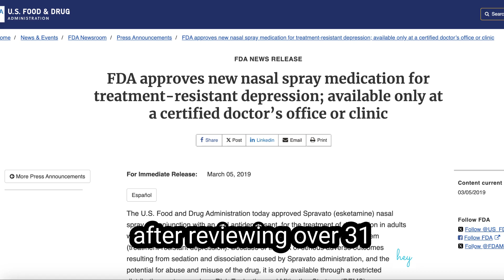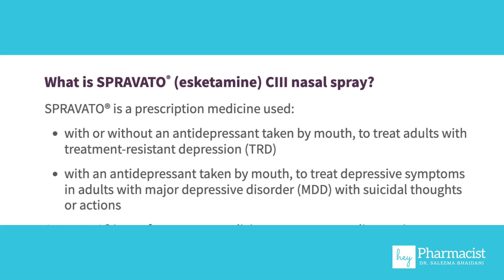Spravato: Significant Update in Depression Treatment!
New FDA Approval: Spravato Nasal Spray for Treatment-Resistant Depression
In this video, we dive into the latest update in depression treatment with the FDA's approval of Spravato, a ketamine-based nasal spray now approved as a standalone therapy for treatment-resistant depression. Learn how its active ingredient, Esketamine, works differently from traditional antidepressants by targeting glutamate, and how it can provide rapid relief for patients struggling with major depression. We’ll also cover eligibility criteria, administration, potential side effects, and why this approval is a game-changer for those dealing with anxiety, depression, and other mental health challenges. Watch now to learn more!

⌛ Video Outline:
0:00 - Introduction and Welcome
0:22 - What is Spravato?
0:45 - FDA Approval and Eligibility
1:42 - How Spravato Works
2:10 - Administration and Side Effects
2:50 - Why This Matters
3:12 - Final Thoughts and Conclusion

⚠️ Warnings and Precautions:
Spravato should only be used under the supervision of a healthcare provider. It’s important to follow your provider’s instructions for use and monitor for any potential side effects, especially during the initial treatments. Patients should be observed for at least 2 hours after administration to monitor for any immediate adverse effects. Always consult your healthcare provider for personalized advice and guidance on this treatment.

anxiety depression what is depression anxiety and depression depression symptoms postpartum depression postpartum what was the great depression depression meaning test depression depression treatment depression medication depression reddit symptoms of depression mental health depression causes what is the great depression depression therapy depression definition depression signs bipolar depression bipolar major depression